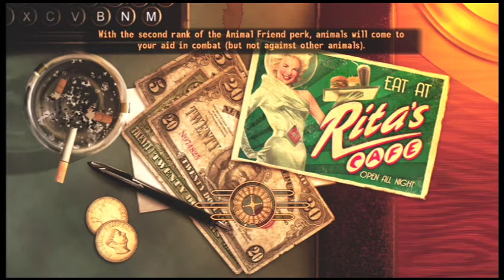Fallout New Vegas: Back to Primm and We Fix ED-E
Primm is also set up with a sheriff. Just a few more things to do... meanwhile we fix ED-E.